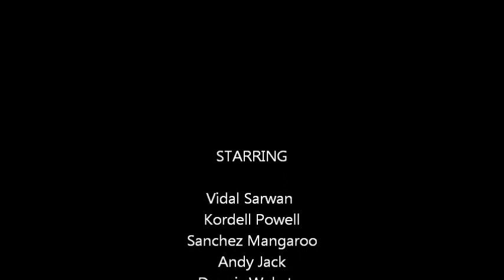Guaya Dream Team vs UWI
Trinidad & Tobago Division 2 League